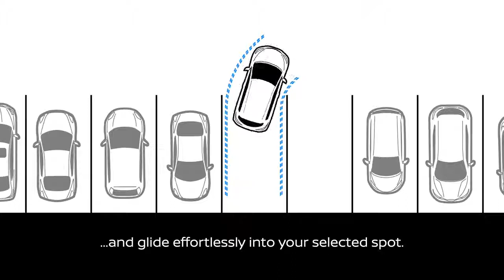New Nissan LEAF with ProPILOT Park premieres September 6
magine always fitting in
The new Nissan LEAF with ProPILOT Park